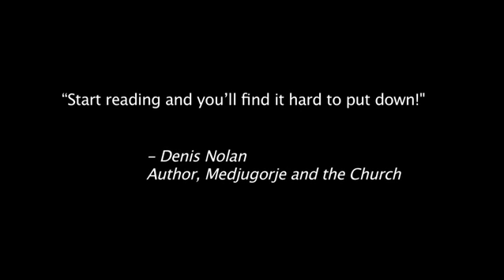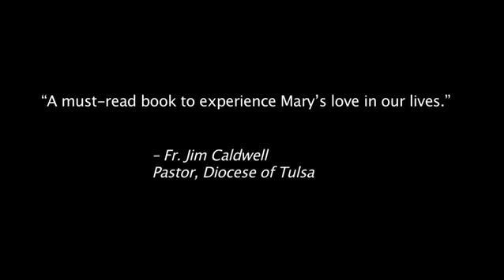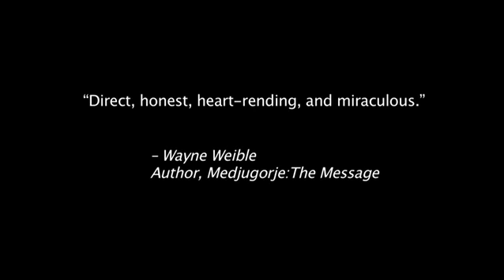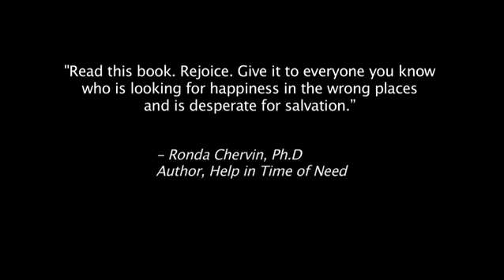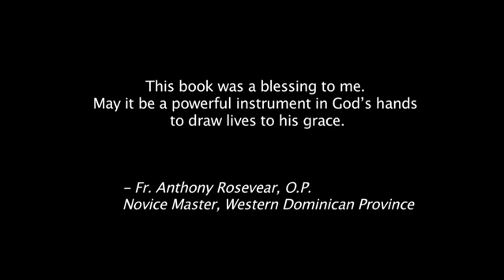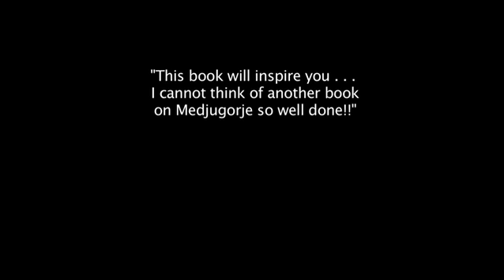Healing Miracles Book: Full of Grace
In her compelling debut book, Full of Grace: Miraculous Stories of Healing and Conversion through Mary's Intercession. Christine Watkins tells her dramatic story of a miraculous healing, along with the stories of five others:
• a nightclub stripper
• a Nobel Peace Prize nominee
• a homeless drug addict
• a lonely youth
• a cocaine abuser
All of these people share one thing in common: a visit to Medjugorje, where the Virgin Mary is appearing in our lifetime, played a pivotal role in their faith journeys.
  The book is a must-read, page turner that is changing lives, bringing people back to faith, and getting fantastic reviews--
   Wayne Weible, author of Medjugorje the Message, called the book, "direct, heart-rending, and miraculous."
   Denis Nolan, author of Medjugorje and the Church, says, "Start reading, and you'll find it hard to put down!
Teresa Burke, author of Forbidden Grief, says, "I cannot think of another book on Medjugorje so well done!"
   After each story, Watkins offers a prayerful reflection and thought-provoking questions to enable her readers to delve into deep personal reflection, making Full of Grace an ideal resource for spiritual direction, parish retreats, and faith sharing groups.